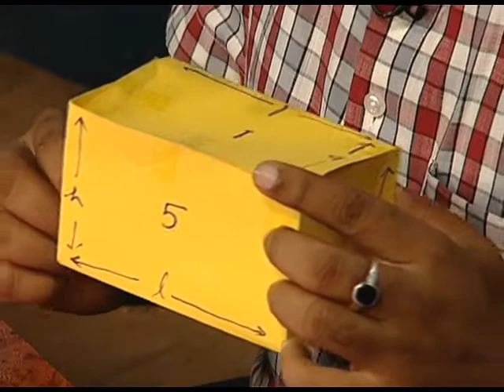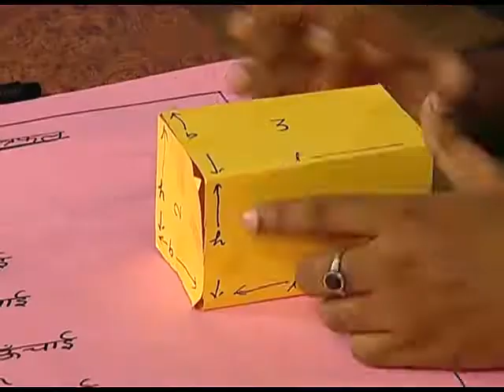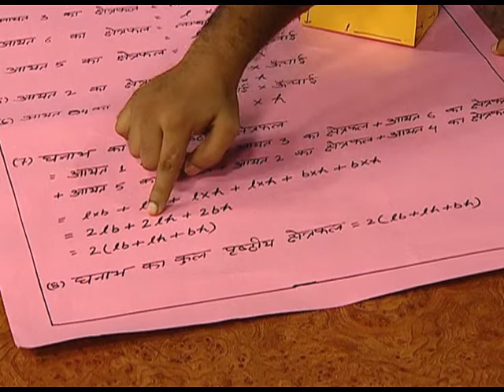Ghanabh Ka Kul Prshthiy Kshetraphal/ घनाभ का कुल पृष्ठीय क्षेत्रफल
इस प्रोग्राम मैं बच्चो को घनाभ क कुल प्रष्टिए क्षेत्रफल सिखया गया हैं।